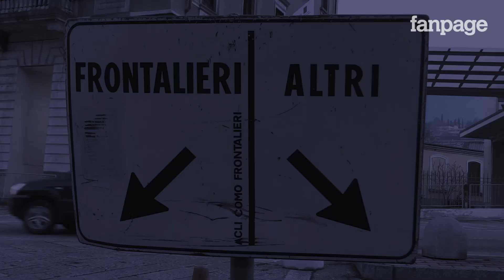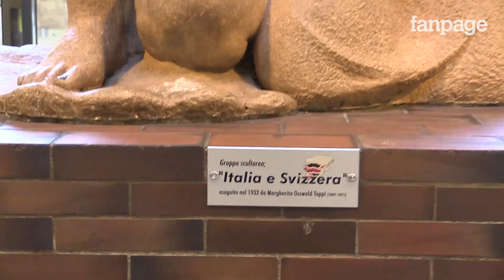Viaggio con gli italiani che lavorano in Svizzera: "Ci chiamano ratti, non ci vogliono"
Sono 60mila i lavoratori frontalieri che ogni giorno lasciano l'Italia per recarsi al lavoro in Svizzera. Un flusso crescente di macchine e pendolari aumentato negli ultimi anni, che ha portato le forze di destra a chiedere un referendum popolare per cambiare la costituzione elvetica e imporre dei tetti demografici in entrata. Gli stranieri come gli italiani, infatti, sono accusati di aver causato il dumping salariale e di aver accresciuto l'inquinamento. Molta la delusione nei confronti del 68% dei ticinesi che ha votato sì all'introduzione dei tetti. "Al posto di bloccare gli immigrati - sostengono i sindacati come Unia - avrebbero dovuto imporre un salario minimo per evitare il dumping".